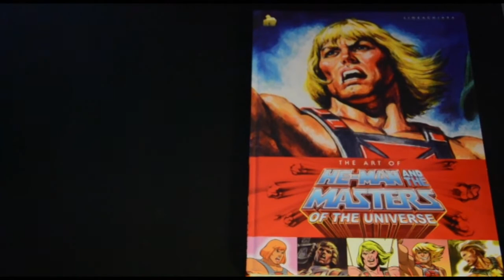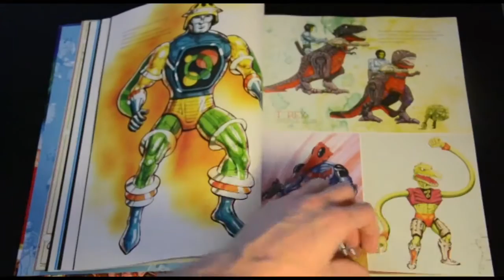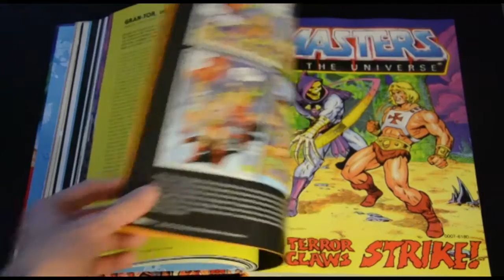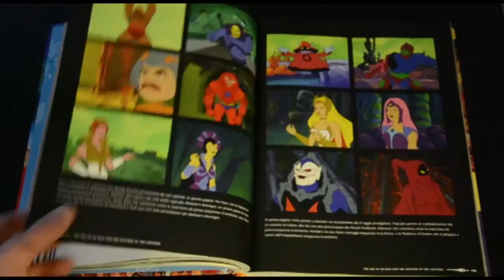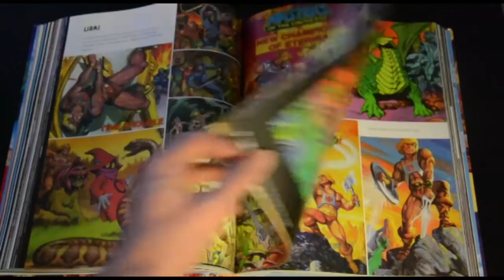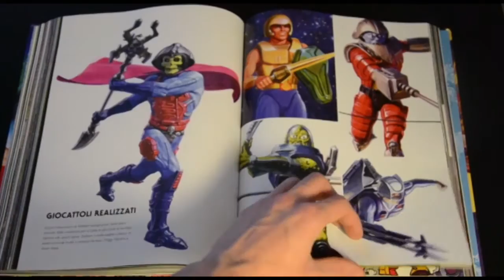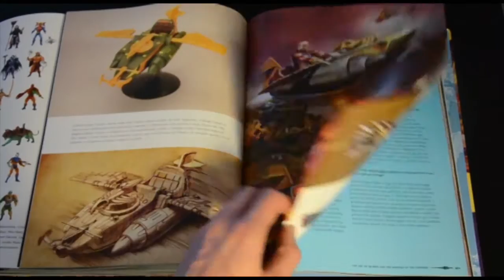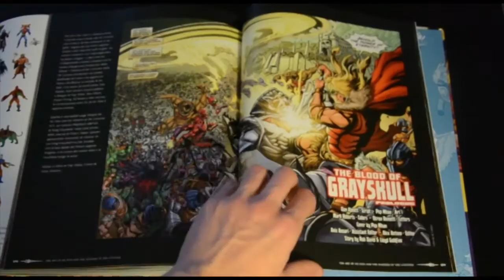The Art of He-Man and the Masters of the Universe - Videorecensione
Lorenzo Bianchi, ex editor di He Man and the Masters of the Universe per RW-Lion, ha recensito per voi The Art of He-Man and the Masters of the Universe